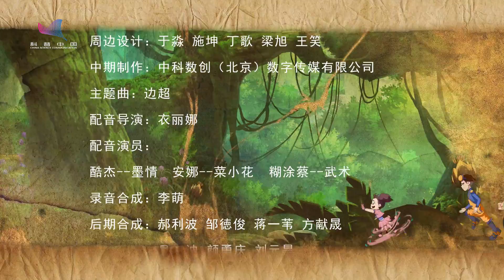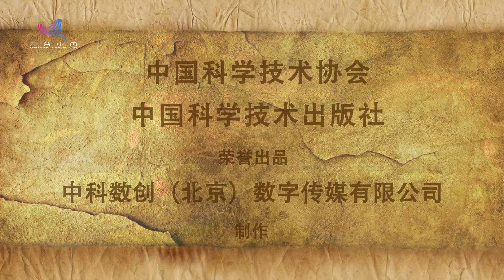酷杰的科学之旅 森林探险 第10集：果实内的旅行